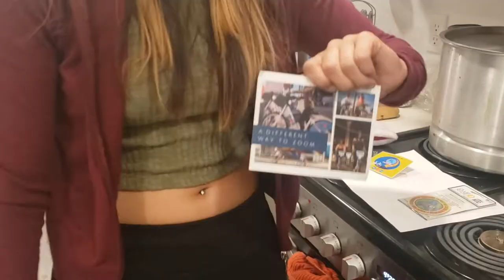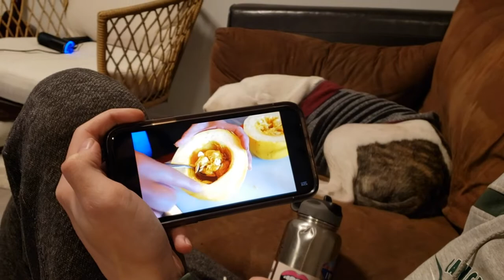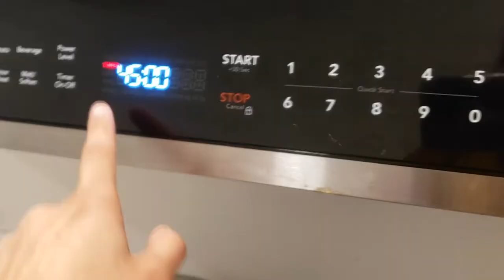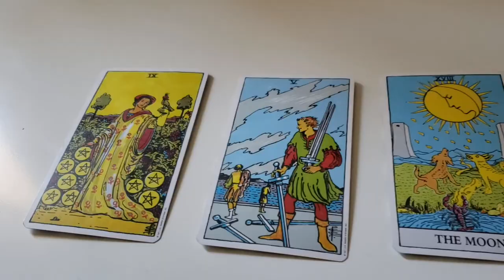I'm a mess 🤦‍♀️ but it was delicious | Baking Spaghetti Squash but doing literally everything wrong.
Out here trying new veggies because my current repertoire is ✨ basic ✨ I made this so incredibly difficult for absolutely no reason. Thank the green leafs and genuine ignorance but hey - we got there. I hope it makes you laugh as hard as it made me laugh 😆

I touch base on the Cities of Las Vegas and N Las Vegas destroying a houseless encampment (against CDC guidelines) that included 26 tiny homes built and funded by the community costing ~$16,000. Find the projects here:

Jorge Gomez was protesting at a BLM Protest in Las Vegas exercising his 1st and 2nd amendment rights on June 1st. He was murdered by LVMPD, shot 19 times and killed in front of the Federal Court House in Las Vegas. LVMPD claim Jorge lifted his weapon at the police warranting 4 officers to shoot him a total of 19 times, however, they have yet to release the video footage proving this. Jorge did not lift his weapon at the police, he is an innocent man and another life taken too soon at the hands of the police.

If you were there that night and have footage, were a witness or would like to donate to the family visit: